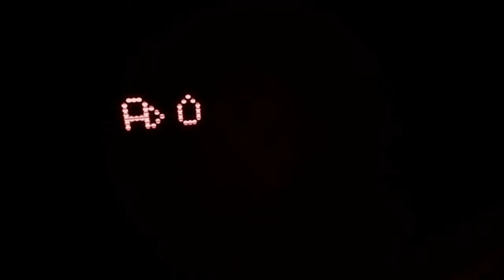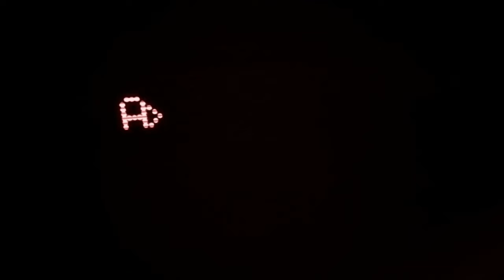We Are Catching On To Facebook... And They Know It.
Working Americans are tired of listening to think tank approved corporate news and commentary. They want a direct, honest approach to the issues that matter, so that is what The Rick Smith Show provides. No puppets. No focus groups. No talking points.